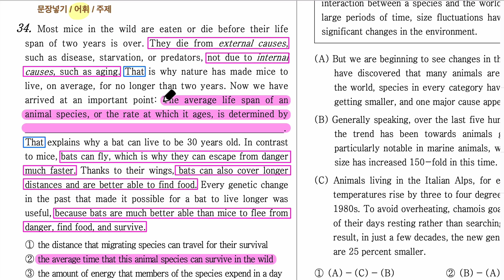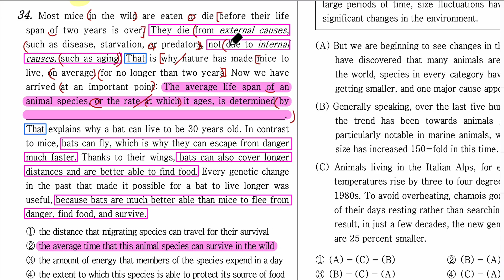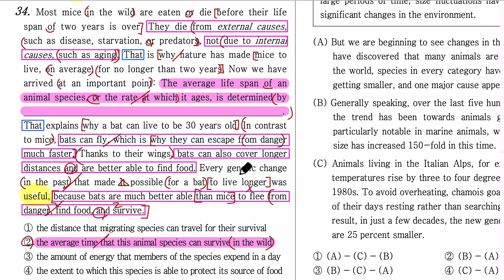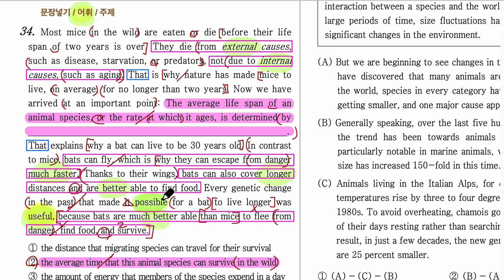23년 고2 11월 영어 모의고사 34번